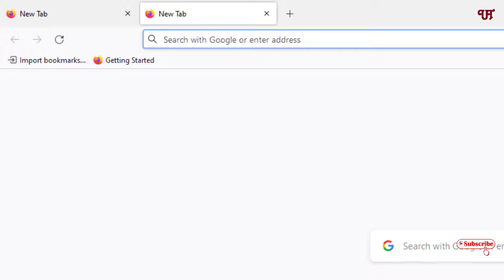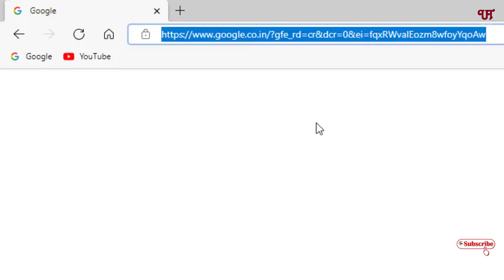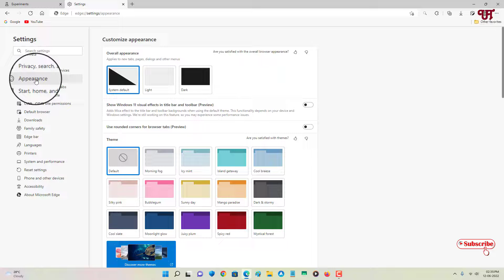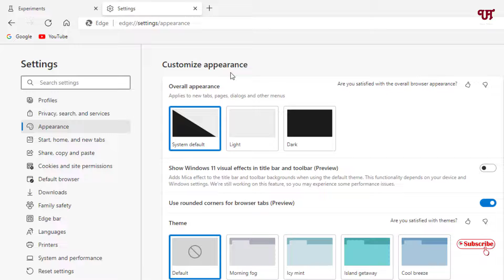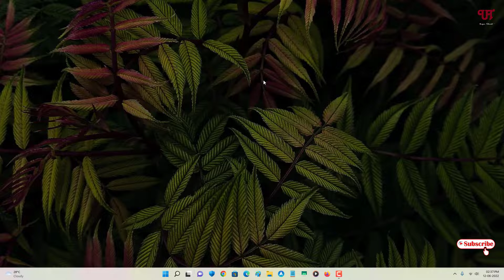How to get Rounded TABs in Edge Browser similar to Firefox Browser of Computer ?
This video tutorial is all about How to get Rounded TABs in Edge Browser similar to Firefox Browser of Computer.